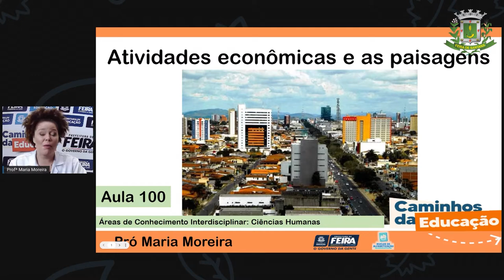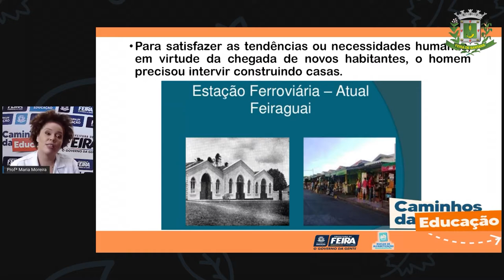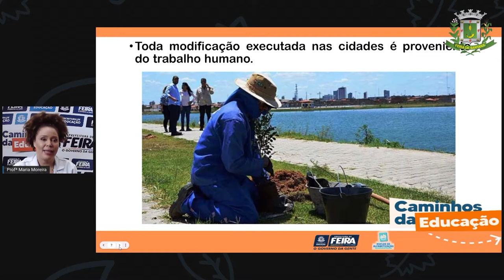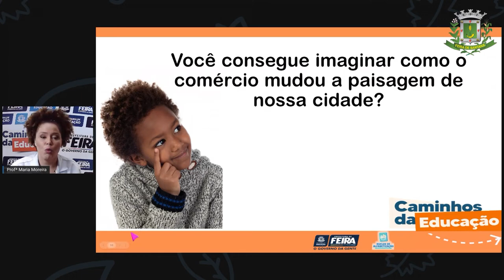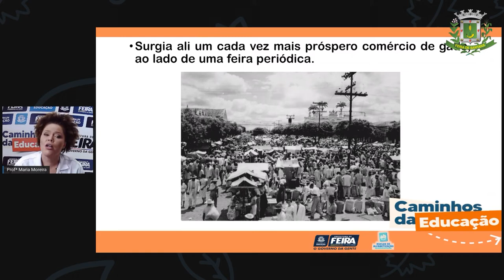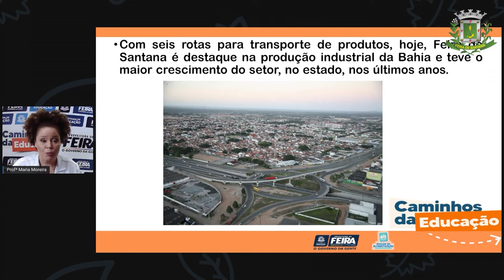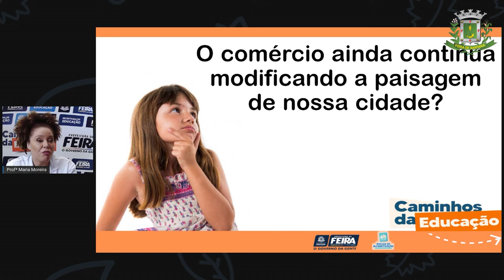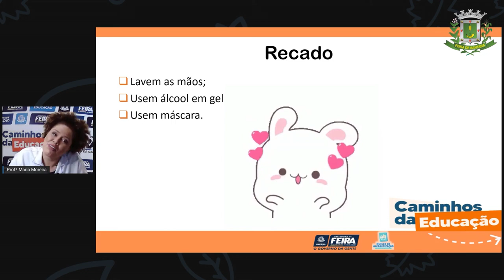Aula 100 3ºANO Profª Maria Ciencias Humanas Atividades econômicas e as paisagens